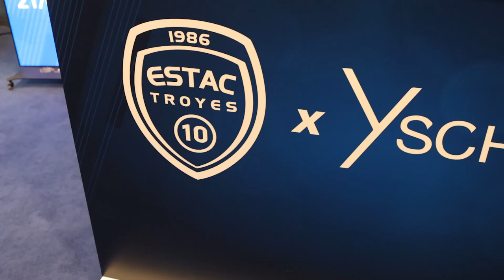ESTAC x Y SCHOOLS : Retour en images 🎥